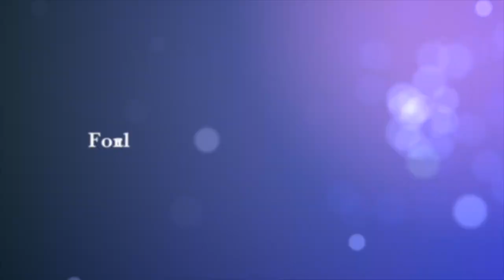Crane For Peace 2020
This video is about Crane For Peace 2020